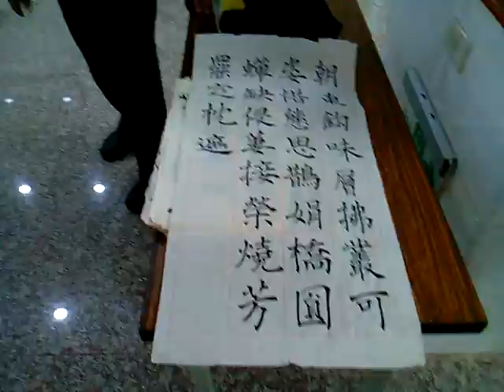附加好資源分享:
3.台灣寺廟藝術影片資料庫(影音檔已有1,546個)分享網址
4.多種主題影片播放清單目錄已有11頁(四百多組)(YouTube社會服務網路電視台)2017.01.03
5.道佛仙網路大學課程內容採開放式課程方式，免費提供全球網路遠距教學使用(檔案分享網址:(部分)
6.附錄:病危苦者救星--下營紅毛厝三藏寺負責人(不收費，使用中藥)，地點在鐵線橋通往下營的道路東邊，路樹是香菇造型的那一段